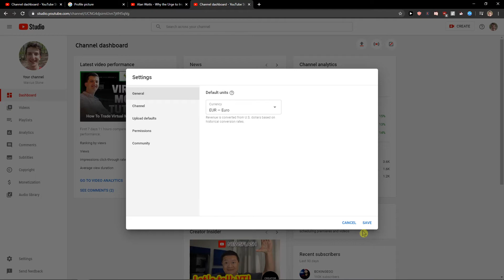How To Change Currency In Youtube Channel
In This Video You Will Learn How To Change Currency In Youtube Channel ‏‏‎ ‎

GET AMAZING FREE Tools For Your Youtube Channel To Get More Views:
Tubebuddy (For GROWTH on Youtube):